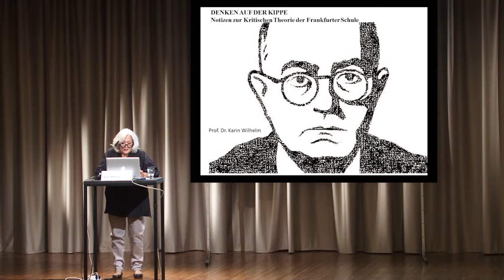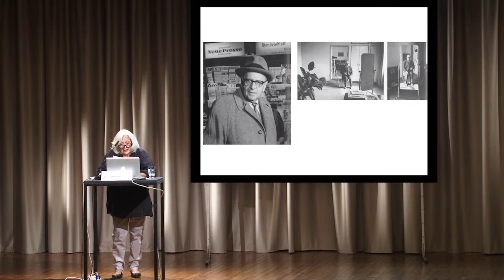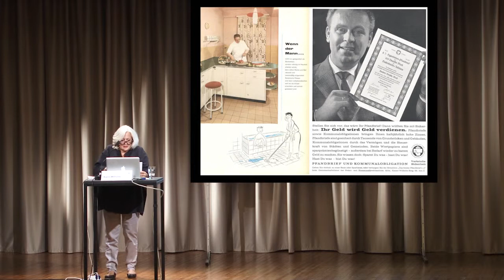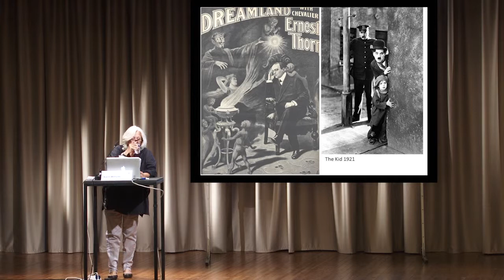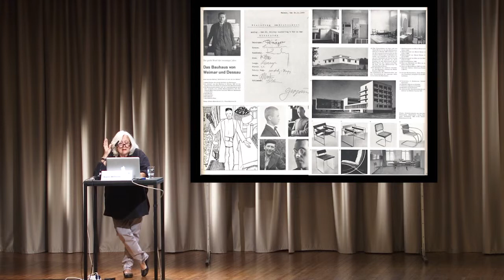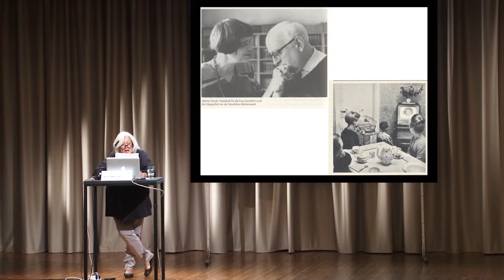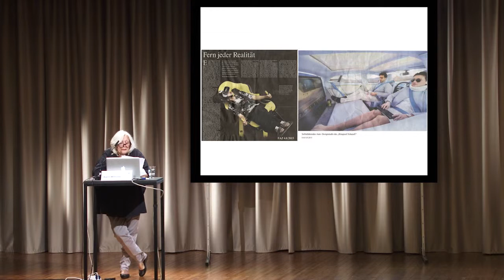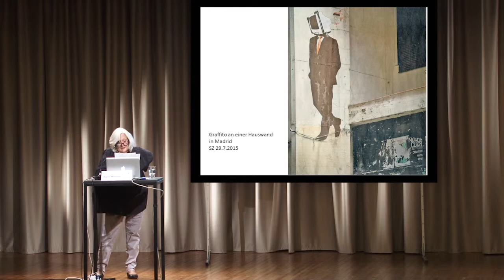Can design change society? – Karin Wilhelm: Denken auf der Kippe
„Can design change society?“ Symposium im Haus der Kulturen der Welt
Berlin, 18/19 September 2015

Ein Film von: Fred Plassmann / projekt bauhaus
Kamera: Julia Geiß, Kika Yang, Fred Plassmann
Produktion: OFFscreen MODERNmedia

projekt bauhaus
c/o ARCH+ Verein, KW Institute for Contemporary Art,
Auguststrasse 60, 10117 Berlin